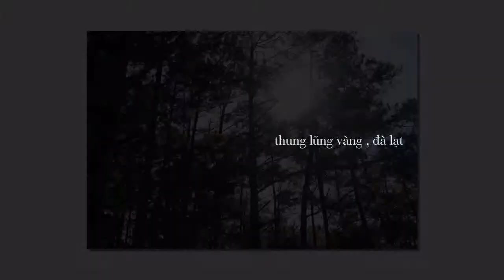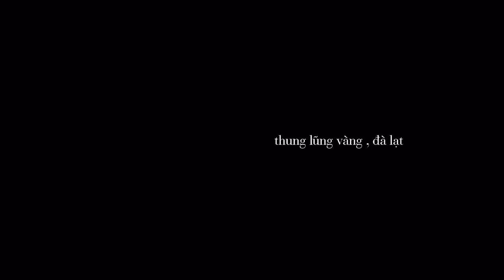Đà Lạt - Trọn từng khoảnh khắc [Demo]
Demo : Thung lũng vàng Đà Lạt